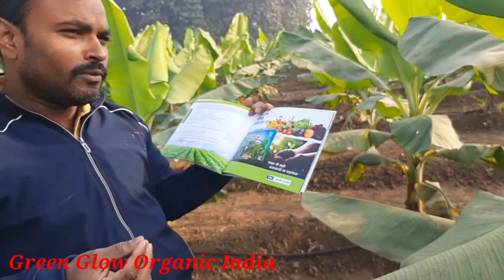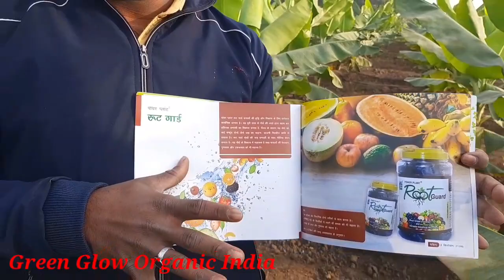अच्छी पैदावार प्राप्त करने के लिए जनवरी के महीने में केले की खेती में उर्वरक प्रबंधन //केले की खेती।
ठंड के मौसम में केले के पौधे को कैसे सुरक्षित करे।
Banana Farming
Organic Farming
Green Planet Bio Products